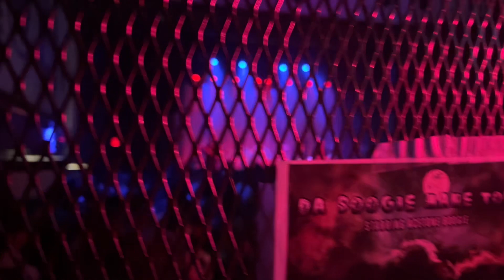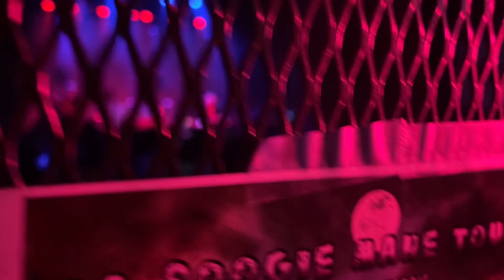killing it at the El Rey Theater 😮